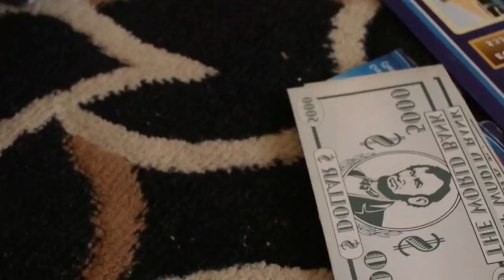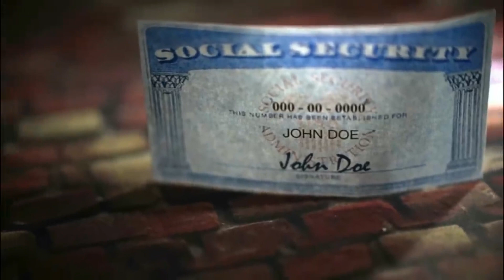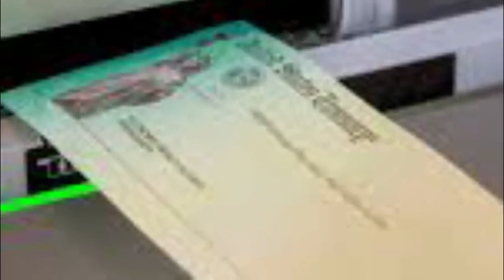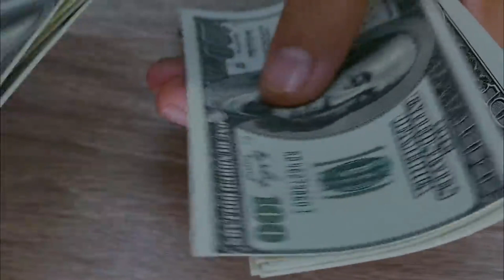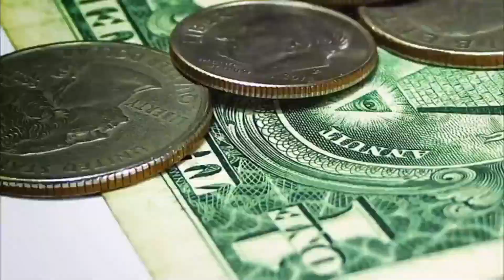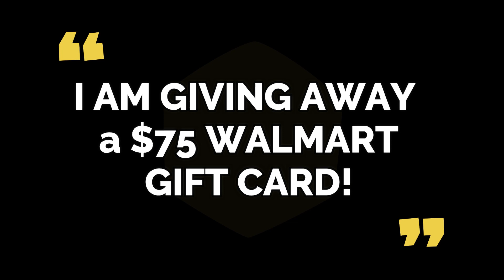SENDING $2,000 CHECKS OVERNIGHT TO ONLY SOCIAL SECURITY! DEPOSIT DATE! Fourth Stimulus CHECK Update!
This is your fourth stimulus check update, fourth stimulus package update, and news report for August 22nd! In this video, I am going to share the latest stimulus news with you all, as well as the status of the fourth stimulus check!